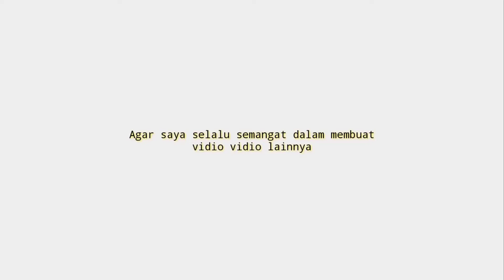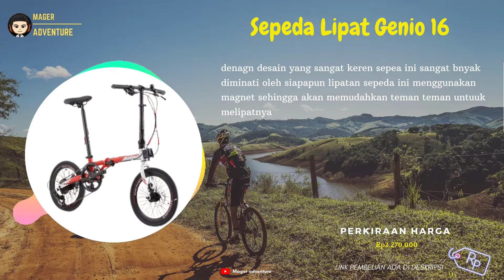5 Rekomendasi Sepeda Lipat Genio Murah Terbaik Berkulitas Mulia 1 Jutaan Terbaru 2021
Sedang Nyari Sepeda Lipat Genio Murah? Coba deh 5 Rekomendasi Sepeda Lipat Genio Murah Terbaik Berkulitas Mulia 1 Jutaan Terbaru 2021
Kamu bisa cek Sepeda Lipat Genio Murah simak vidionya.
Berikut Daftar cek 5 Rekomendasi Sepeda Lipat Genio Murah Terbaik Berkulitas Mulia 1 Jutaan Terbaru 2021

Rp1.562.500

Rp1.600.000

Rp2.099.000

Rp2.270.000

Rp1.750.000